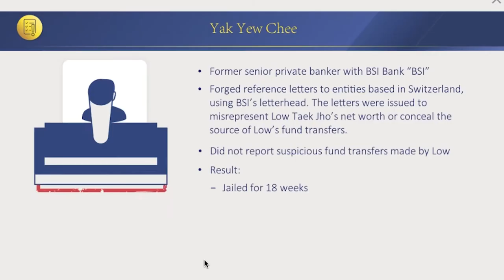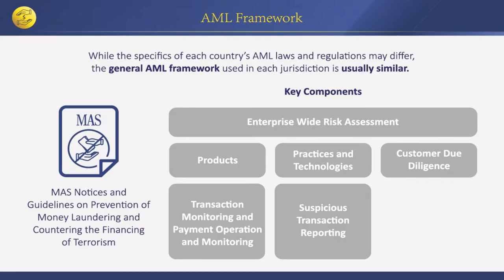AML Risk Management Program Sponsored by UBS (Promo Video)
This programme, which is sponsored by UBS for 3 years, aims to deepen Anti-Money Laundering (AML) competencies in the wealth management industry to combat financial crime and reinforce Singapore's status as a financial centre which adheres to the highest standard.